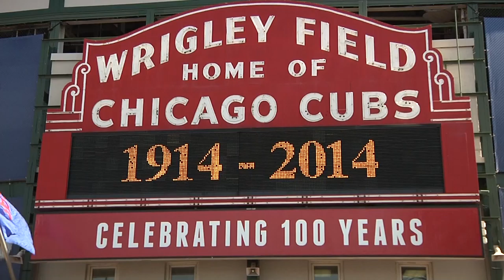The Control Room: Episode 1, Promo 3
The Chicago Cubs are celebrating Wrigley Field's 100th anniversary in 2014.  But the Cubs might leave if they can't modernize the ballpark.  The Centennial has arrived amid a series of controversies. See the full episode at ControlRoomtv.com